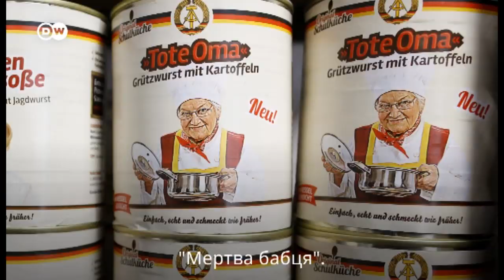М'ясо й німці: особливості німецької м'ясної культури | DW Ukrainian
Їжак із сирого свинячого фаршу. Печінковий сир. Німецькі аналоги кров'янки та сальтисону. Про деякі м'ясні "збочення" німців розповідає репортерка DW Рейчел Стюарт. Дивіться інші репортажі з серії MeettheGermans

Ежик из сырого свиного фарша. Печеночный сыр. Немецкие аналоги кровянки и сальтисона. Репортер DW Рэйчел Стюарт рассказывает о некоторых мясных "извращениях" немцев.